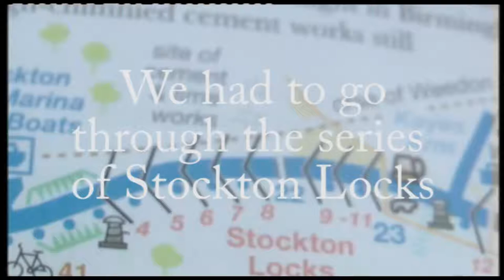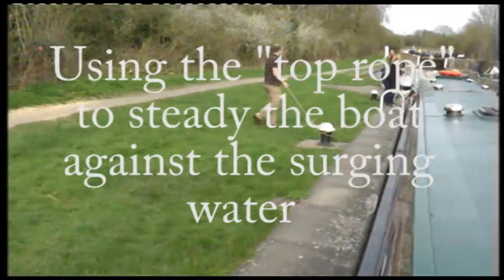Lee Family Trip on the Grand Union Canal part 1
We had a 4-night voyage during which we negotiated the Stckton Locks
which are a flight of 8 locks in the vicinity of Warwick which drop 55
feet over a distance of 1/2 mile. This is part of The Grand Union Canal
which connects London to Birmingham and is 137 miles long.